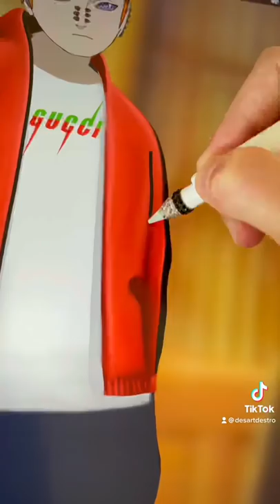Pain 😩 GLOW UP Transformation 🔥